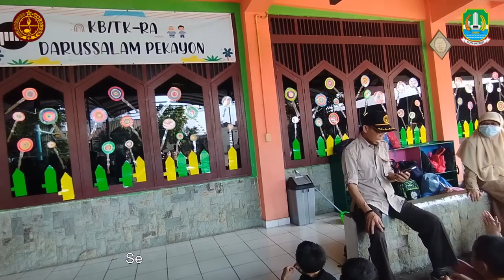Pramuka Gerebeg K3 SDI Darussalam Pekayon